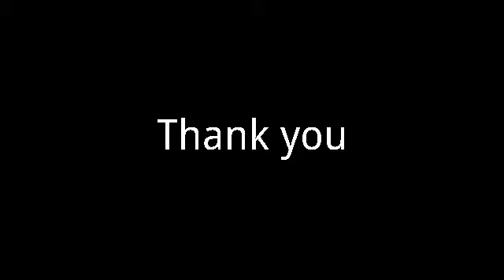Hvordan � ha lepper som Kim Kardashian